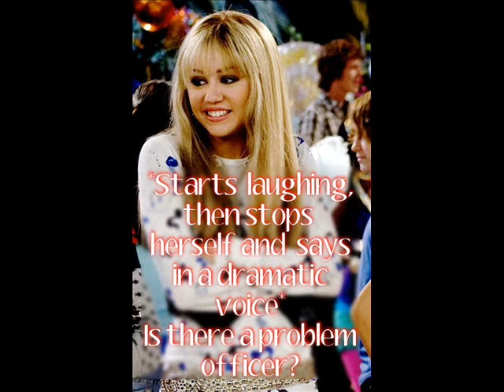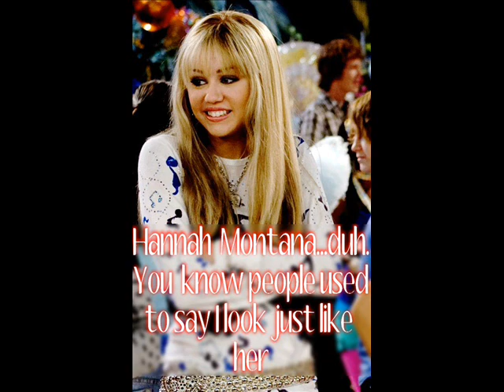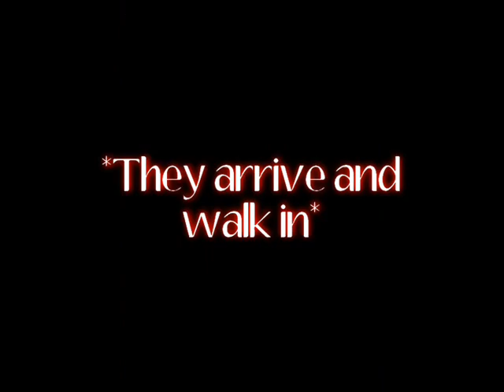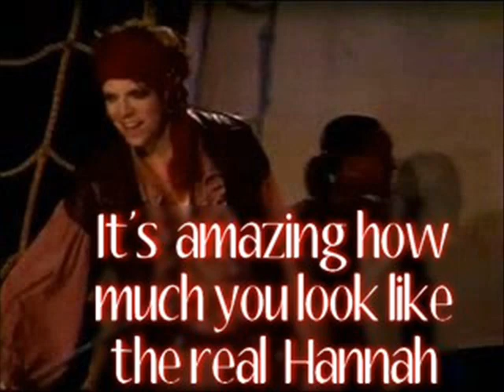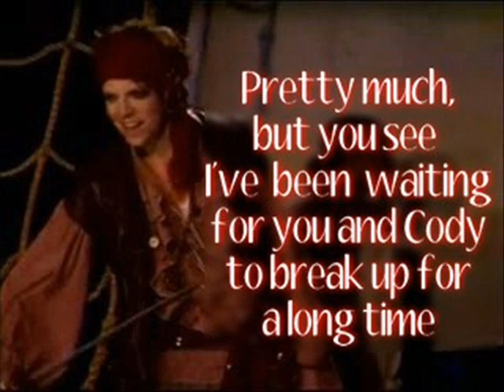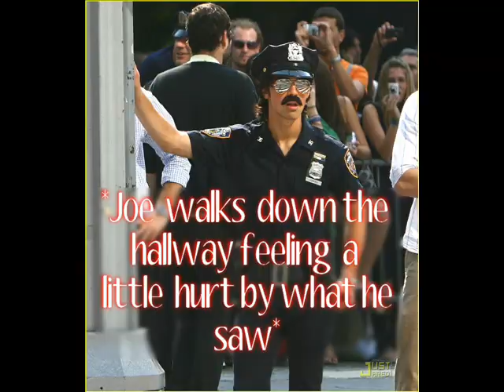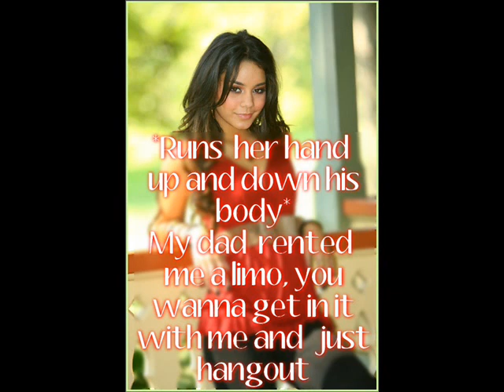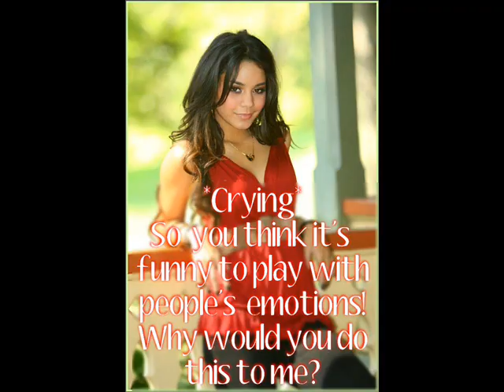Coming Attraction [Episode 8]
2 new characters!! Must Read v

The first one is Micheal Seater, you may know him best as Derek from Life with Derek

The second one is Jamie Lynn Spears AKA Zoey from Zoey 101

Micheal is Miley's new love intrest, and Jamie is his little sister.
ROCK